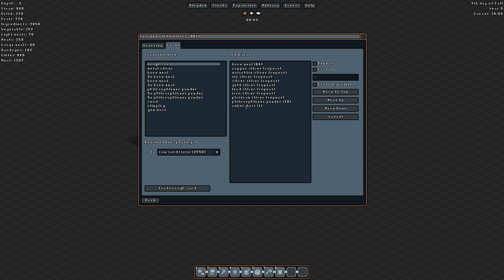Magesteel herstellen ist nerviger als ich dachte | Gnomoria Season 3 #159